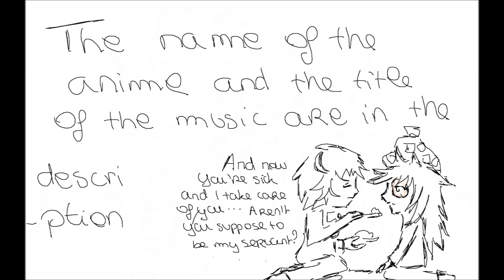Elliot and Leo - Let it go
The music is not of me, I only have made the drawings.
Original song (and video that inspired me) there (contains spoiler of Pandora Hearts too) :
The characters are Leo and Elliot Nightray from Pandora Hearts
Hope you enjoy it ( •̀ᄇ• ́)ﻭ✧